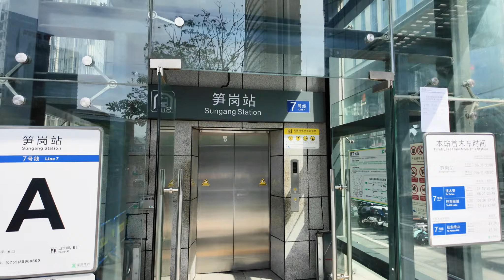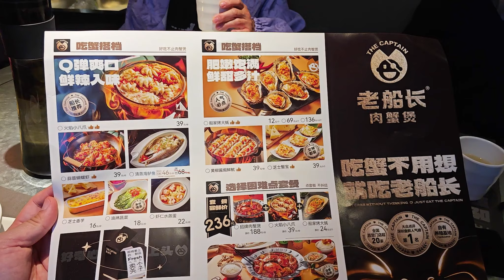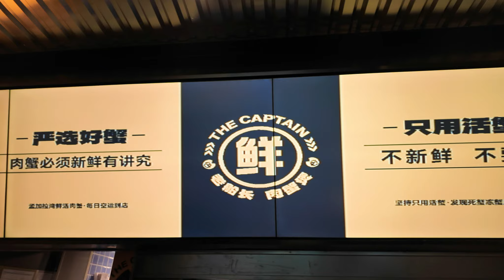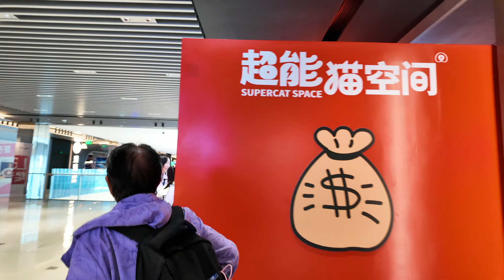筍崗新派江西海鮮菜🦪｜萬象食家👊｜老船長肉蟹煲🔥｜孟加拉肉蟹｜皇室貢米｜巨型肉蟹煲｜火焰八爪魚｜船家烤大蠔｜油潑青瓜｜即叫即處理-新鲜｜羅湖美食｜福田美食｜福田口岸｜深圳｜深圳好去處｜深圳美食｜利奧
老船長肉蟹煲
地址：筍崗街道梅園路萬象食家6樓

今日去到筍崗站萬象食家
食一間新派的肉蟹煲
這個肉蟹煲是由江西菜演變過來
他們有自己的養蟹工場
每日空運送到
食材是非常之新鮮
另外他們的蒜蓉燒生蠔
同埋香辣八爪魚都好好味
想知道呢間店在哪就跟我來
最重要就是將我影片分享出去
今次來到筍崗站的萬象食家
在B2層就會有出口直達萬象食家

利奧 Instagram
princeleohk

萬象天地食玩一天遊🔥｜黑珍珠寶藏餐廳🦪｜EPICE瀧香🦐｜古埃及法老展覽⚕️｜meland club🎠｜泰國菜｜越南菜｜滴漏咖啡｜深圳美食｜南山美食｜前海｜深圳美食｜利奧

去1956 數字文化創意園美食城｜齊秋水雞煲｜腌貨·生腌實驗室｜榴槤椰子雞｜深圳文青美食城｜南山區｜深圳打卡cafe｜榴槤椰子雞煲｜新派潮汕特色生醃｜巨無霸榴蓮椰子凍｜｜深圳一天遊｜深圳南山美食｜利奧

深圳東門新開一站式按摩水會｜水世界美食水會｜生果自助吧｜深圳按摩｜深圳做spa｜深圳一天遊｜東門按摩｜羅湖區按摩｜福田美食｜深圳吃喝玩樂｜環境好價錢平｜可過夜｜羅湖SPA按摩｜深圳正規按摩｜利奧

深圳東門尋寶配眼鏡四折起再送眼鏡框👓｜明廊眼鏡｜飲茶好地方唐宮🍵｜羅敦斯德鏡片｜東門老街站｜深圳配眼鏡好去處😎｜價錢平品質好｜羅湖配眼鏡介紹｜東門中威廣 ｜羅湖配眼鏡｜深圳配眼鏡｜蔡司漸進變色｜利奧

深圳新開中醫推拿168蚊中醫推拿60分鐘👊｜靜沐人生養生館｜不收小費｜深圳按摩😄｜女師傅正骨👩‍🦰｜脫癦脫痣｜火山石SPA詳細過程｜深圳推拿｜佳寧娜廣場按摩店｜深圳吃喝玩樂｜可收港幣｜深圳按摩｜利奧

跟退休人士嘆世界🧓👵🏻｜浸夢幻式泡泡浴｜亦境·光療癒Spa｜深圳spa天花板👊｜獨立的房間👍｜深圳按摩｜南山區按摩｜靚女技師｜專業正規按摩手法｜不收小費｜香薰精油｜亦境芳香｜Shenzhen｜利奧

白水碗Pak Shui Wun｜影天空之鏡的好地方｜秋天行山路線｜西貢南圍｜露營灣｜簡單行山｜澳仔村｜西貢行山｜香港科技大學｜郊遊路線｜行山路線｜香港好去處｜行山路線介紹｜航拍｜利奧郊遊GoGoGo｜

斬竹灣Tsam Chuk Wan｜西貢千島湖｜北潭涌家樂徑｜簡單行山｜太墩｜西貢行山｜鹽田梓｜郊遊路線｜行山路線｜香港好去處｜行山路線介紹｜航拍｜利奧郊遊GoGoGo🏃‍♂️🏃‍♂️🏃‍♂️｜

北潭涌自然教育徑 至 曝罟灣｜上窰村｜上窰民俗文化館｜起子灣村｜簡單行山｜入門行山路線｜輕鬆行山｜郊遊路線｜行山路線｜香港好去處｜行山路線介紹｜航拍｜利奧郊遊GoGoGo🏃‍♂️🏃‍♂️🏃‍♂️｜